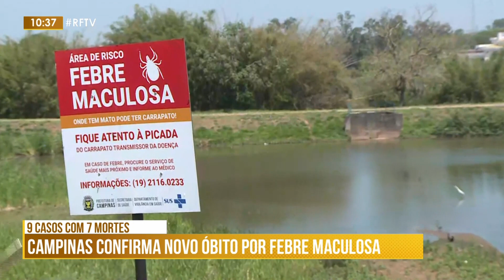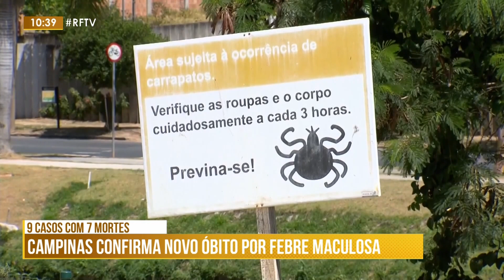Edição Manhã - Campinas confirma novo óbito por febre maculosa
Após a morte do paciente, de 40 anos de idade, a metrópole contabiliza nove casos confirmados e sete óbitos, até o momento. No ano passado, foram 11 casos e, também, sete mortes.